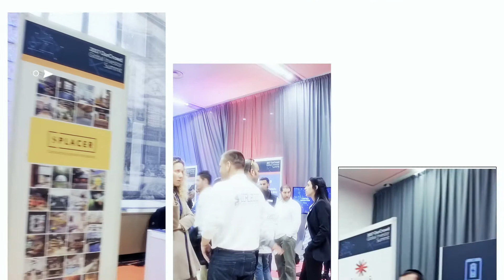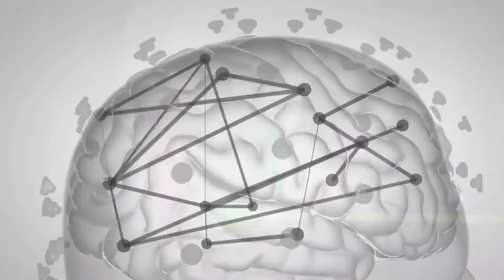OurCrowd Global Investor Summit 2017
I had the great privilege of making a highlights video of the 2017 OurCrowd Global Investor Summit which took place on Feb 16 at the ICC in Jerusalem.

What an outstanding event it was! Wow! Had an awesome awesome day filming amazing Israeli companies, meeting incredible and inspirational people who are the pioneers and world leaders in the start up scene and in tech development. The OurCrowd portfolio of companies and those that back them with their investments are truly changing the world and making it a better place. Kol hakavod to Jon Medved and his fantastic team at OurCrowd.

The pride I felt in being Jewish and an Israeli citizen was literally off the scales!

Hope you like my video. Wherever you are on planet earth be sure to attend next year's event! You'll not regret it.

Thanks
David
Glow Films Israel